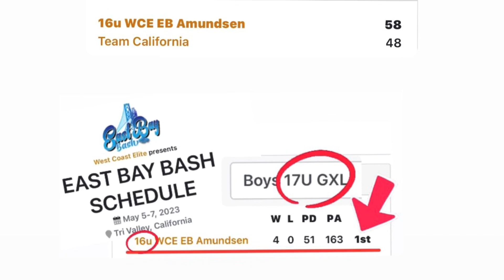2026 McKae Amundsen on 16u playing 17u Team California - 18 points •2 rebounds •1 steal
West Coast Elite 16u defeats Team California, 58-48